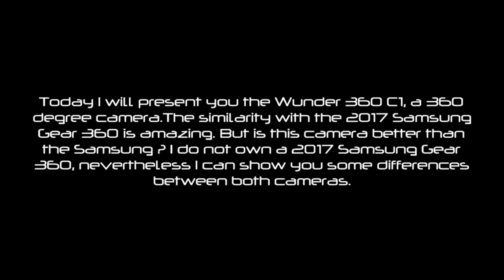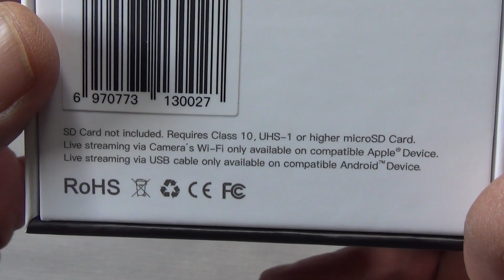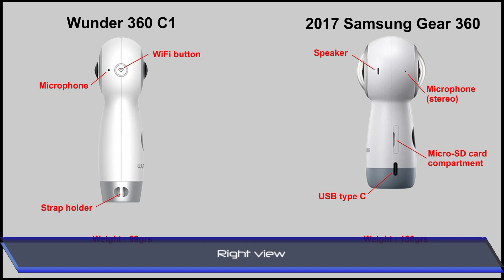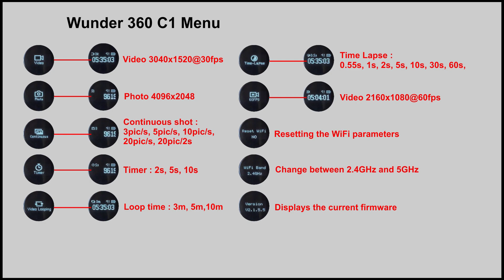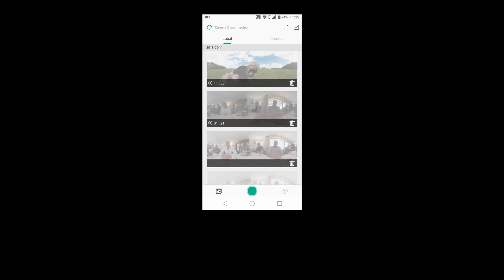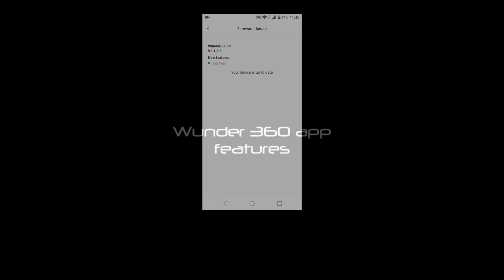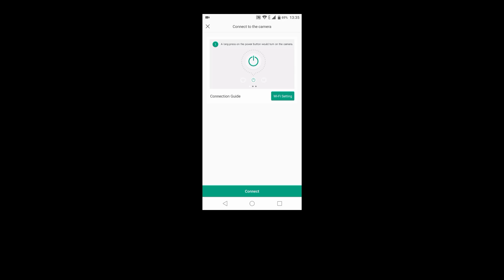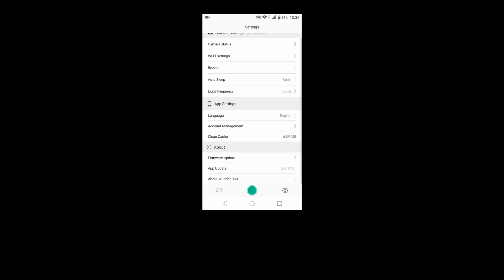Wunder 360 C1 - A Samsung Gear 360 competitor ?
This is the Wunder 360 C1, an affordable 360 degree camera. First part : camera features